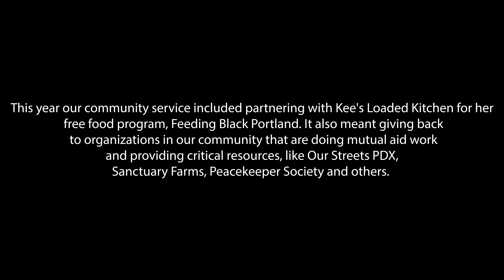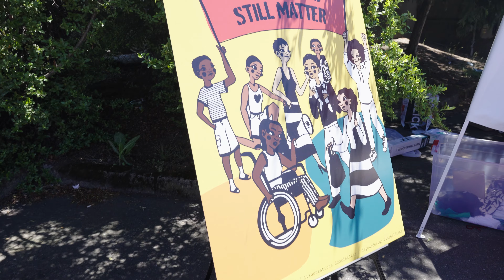Juneteenth 2021 Recap Video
One month ago today, America celebrated Juneteenth as an official holiday.  Thank you to everyone who supported DontShootPDX.org  as a way to honor the end of slavery in America.  Social change is only possible when we join efforts.  By donating and volunteering you lessen the burden of our work, and make it possible for us to give back. Thank you for helping us to uplift the portland community through free food, direct community based resources and public service. Please support to find ways to support community organizing efforts community organizing efforts in Portland.

Please watch this beautiful recap celebrating Juneteenth and a summer of solidarity, courtesy of videographer Joseph Blake.